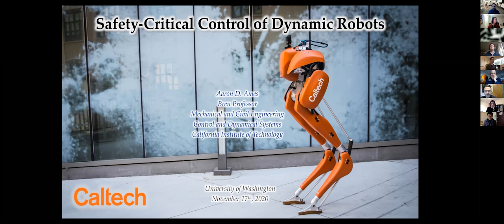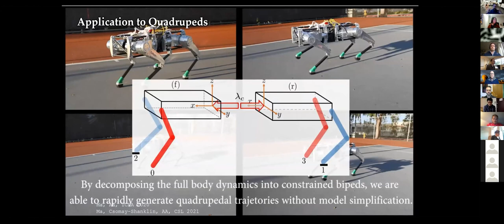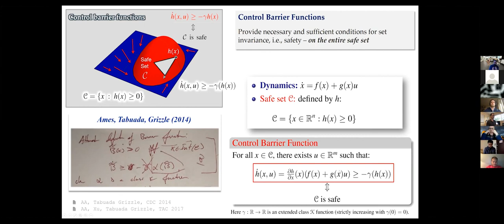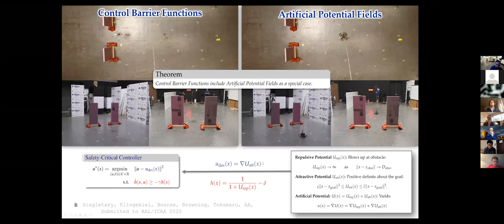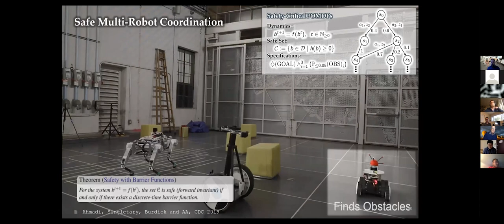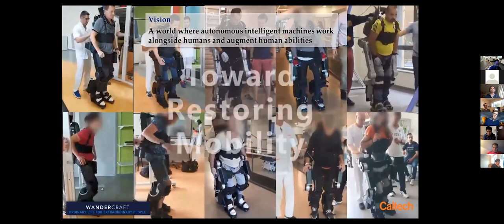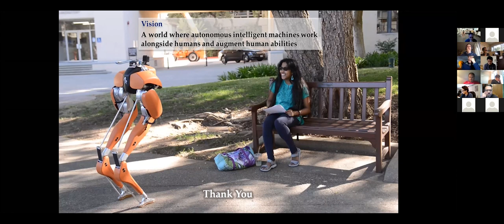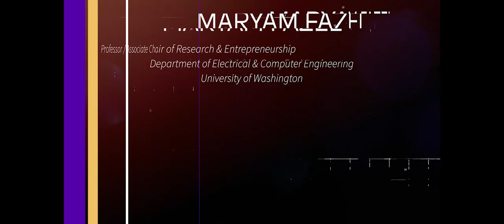UW ECE Research Colloquium, November 17, 2020: Aaron Ames, California Institute of Technology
Safety-Critical Control of Dynamic Robots

Abstract
Guaranteeing safe behavior is a critical component of translating robots from a laboratory setting to real-world environments. With this as motivation, this talk will present a safety-critical approach to the control of dynamic robotic systems, ranging from legged robots, to multi-robot teams, to robotic assistive devices. To this end, a unified nonlinear control framework for realizing dynamic behaviors will be presented. Underlying this approach is an optimization-based control paradigm leveraging control barrier functions that guarantee safety (represented as forward set invariance). The ability of control Lyapunov functions to stabilize nonlinear systems will be used to motivate these constructions, and the implications on autonomous systems will be considered. The application of these ideas will be demonstrated experimentally on a wide variety of robotic systems, including: multi-robot systems with guaranteed safe behavior, bipedal and humanoid robots capable of achieving dynamic walking and running behaviors that display the hallmarks of natural human locomotion, and robotic assistive devices (including prostheses and exoskeletons) aimed at restoring mobility.

Biography
Aaron D. Ames is the Bren Professor of Mechanical and Civil Engineering and Control and Dynamical Systems at the California Institute of Technology. He received a B.S. in Mechanical Engineering and a B.A. in Mathematics from the University of St. Thomas in 2001, and he received a M.A. in Mathematics and a Ph.D. in Electrical Engineering and Computer Sciences from UC Berkeley in 2006. Dr. Ames served as a Postdoctoral Scholar in Control and Dynamical Systems at Caltech from 2006 to 2008, and began his faculty career at Texas A&amp;M University in 2008. Prior to joining Caltech, he was an Associate Professor in Mechanical Engineering and Electrical & Computer Engineering at the Georgia Institute of Technology. At UC Berkeley, he was the recipient of the 2005 Leon O. Chua Award for achievement in nonlinear science and the 2006 Bernard Friedman Memorial Prize in Applied Mathematics. Dr. Ames received the NSF CAREER award in 2010, the 2015 Donald P. Eckman Award recognizing an outstanding young engineer in the field of automatic control, the 2019 Antonio Ruberti Young Researcher Prize awarded for outstanding achievement in systems and control, and his papers have received multiple best paper awards at top conferences on robotics control. His research interests span the areas of robotics, nonlinear control and hybrid systems, with a special focus on applications to bipedal robotic walking—both formally and through experimental validation. His lab designs, builds and tests novel bipedal robots, humanoids, prostheses, and exoskeletons with the goal of achieving human-like bipedal robotic locomotion and translating these capabilities to robotic assistive devices. The application of these ideas range from increased autonomy in robots to improving the locomotion capabilities of the mobility impaired.